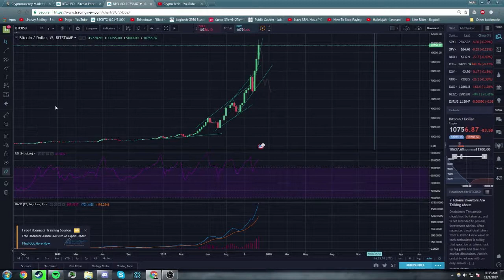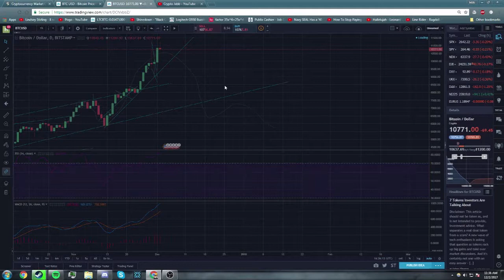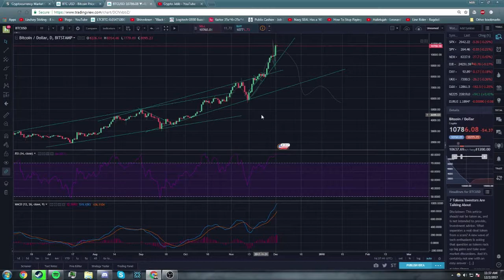Bitcoin at All Time Highs! Where Next?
In the past three months, Bitcoin along with All of Cryptocurrency has been in an amazing bull market. Bitcoin alone has run up nearly 400% in this time, with the rest of the market roughly following suit. That being said, every bitcoin bull run is followed by a small correction, it's only healthy. In this video, I'll go over how Bitcoin got this high, and do some technical analysis regarding where it will go next.